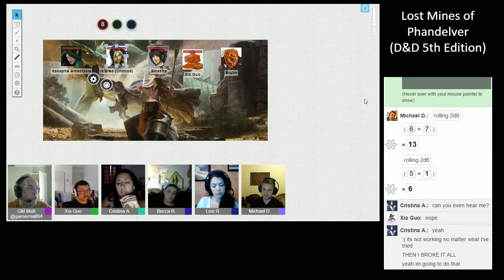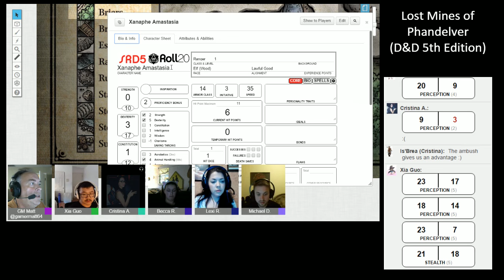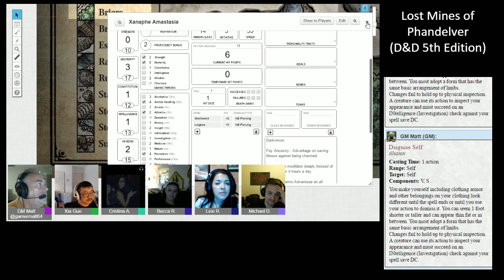Lost Mine of Phandelver, Part 1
On their way to deliver a wagon of supplies to Phandalin, the party encounters a Goblin ambush.